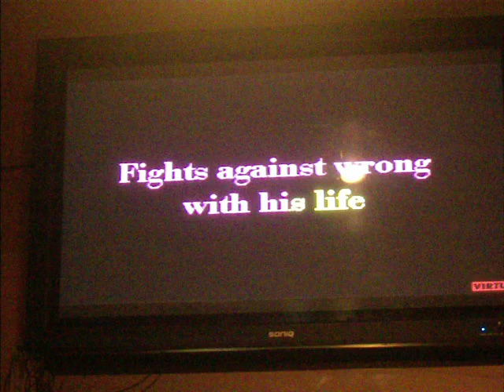mema vs anna karaoke